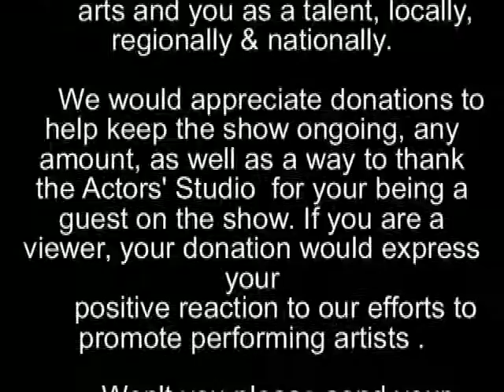Wake Up with Tony Sias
Sue H. Johnson chats withTony Sias, President / CEO, Karamu House.
     Tony shares his experiences as President & CEO for the past year & 4  months.  He shares his accomplishments to help Karamu revitalize, refresh and renew. He talks about the Jelliffe Theatre's renovation, beginning in the very near future, as well as other Karamu's scheduled overall upgrade projects.